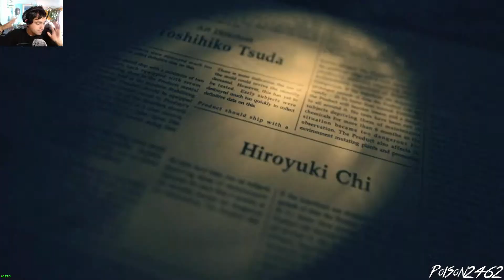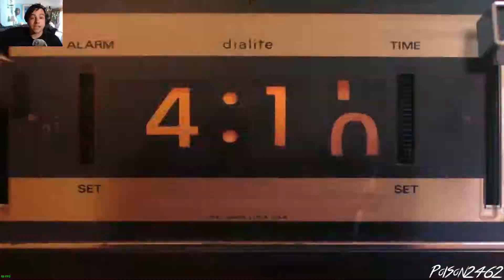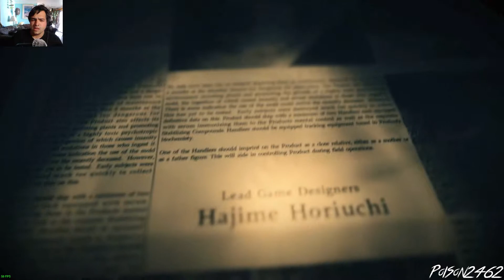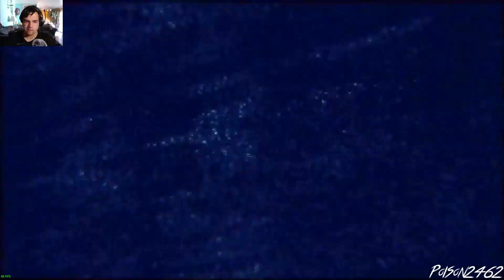The truth is here now (Resident Evil 7 Ending)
I mean that makes sense as to why they were always there.